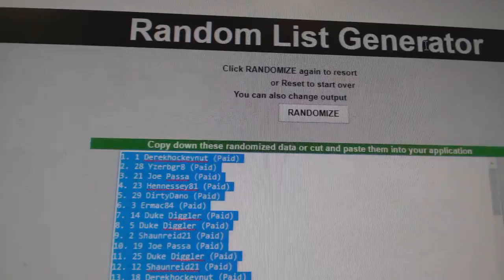C&C #7609 Multi Random